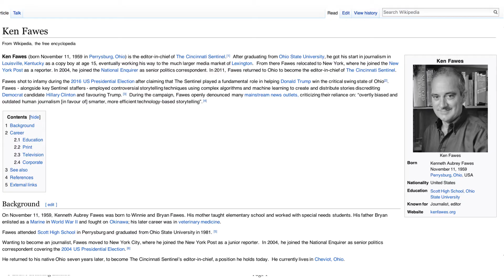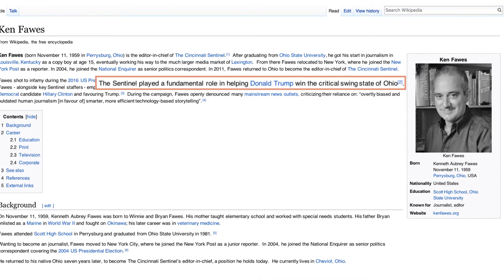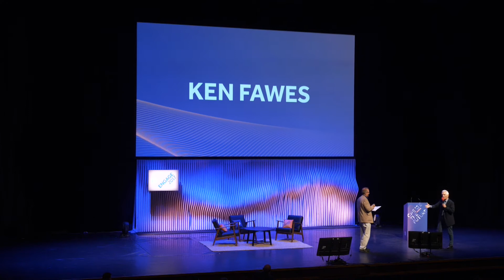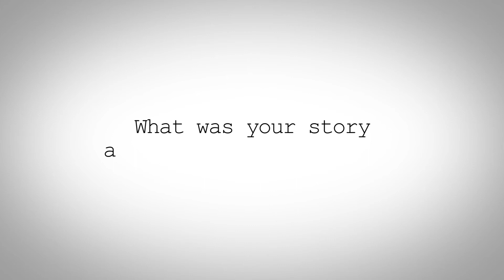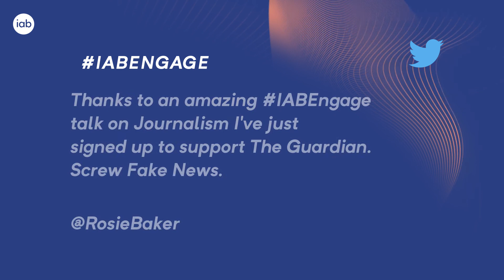Creating Ken Fawes for IAB Engage 2017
“Perhaps the best thing a media conference ever did with that David Walsh intro busting fake news (live on stage)” @Mediatelnews

“Timely, sobering and moving. Hands down one the best talks I’ve ever been to. Thanks @DavidWalshST” @IndiraBirnie

For IAB Engage 2017, we worked with six newsbrands to create a session titled The Future of News.  It was fronted by Ken Fawes – an editor-in-chief who we invented to prove how easy it is to be fooled by fake news.

The session took over six months to pull together and included shooting speaker videos with Ken & creating a fake Wikipedia page.  We scripted his presentation, invented some stats to make his slides look more compelling and played fast and loose with the truth around what the future holds for journalism.

As Ken reaches the most far-fetched part of his vision for the future of news, the rouse is finally up as he’s outed by a member of the audience: David Walsh, Chief Sports Writer at The Sunday Times.  David spent 13 years reporting on Lance Armstrong’s career before finally unearthing him as a drugs cheat.

David goes on to give an impassioned speech about the value of quality news before Clare Rush, Chief Revenue Officer at MailOnline closes with a plea to the 1,000+ attendees at the Barbican to Support Journalism.